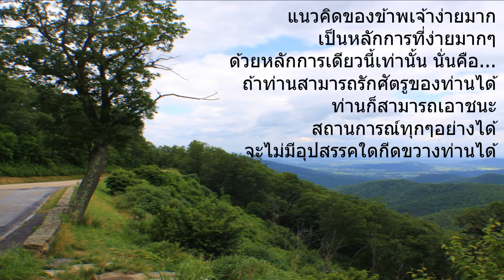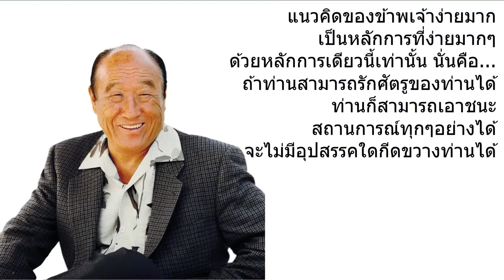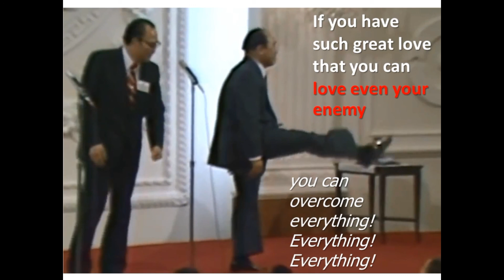ปรัชญาคุณพ่อ 1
เรียบง่าย แต่ลึกซึ้ง...